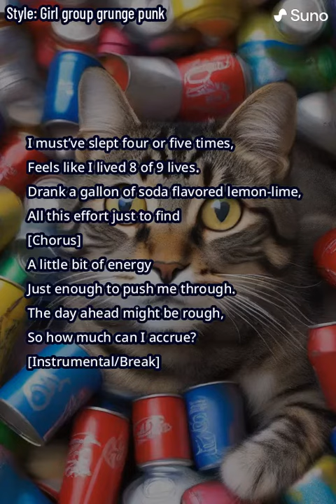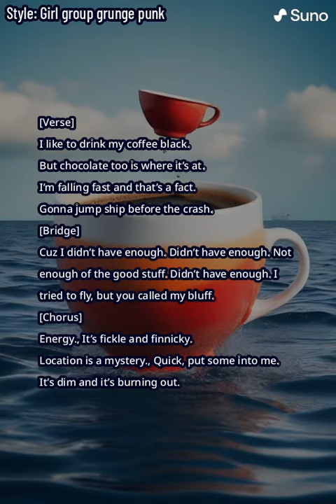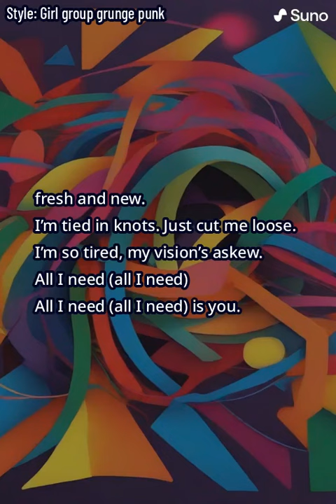Don’t Kill Jill - “Energy”